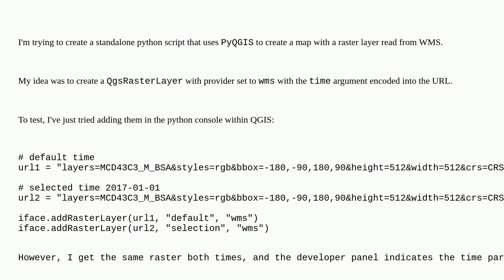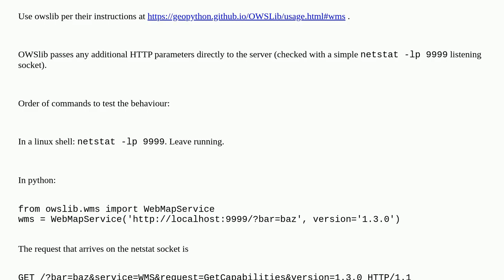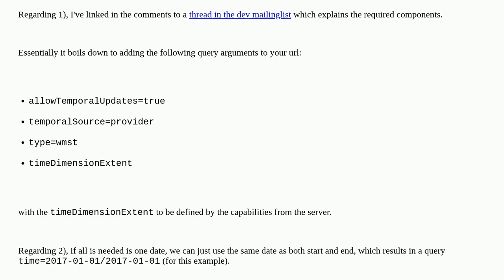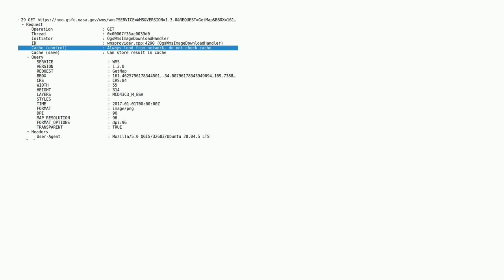PyQGIS: selecting WMS timestamp in a standalone script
A special thanks goes out to the community

  pyqgis wms time